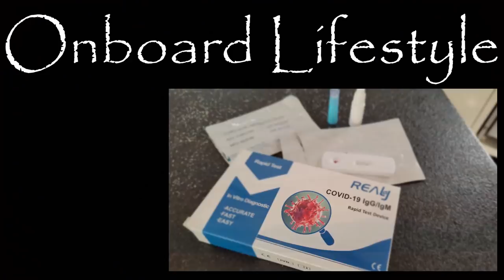Crew DOWN! What do we do now? - Onboard Lifestyle ep.193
On this week's episode of Onboard Lifestyle, we leave Chacala...and head towards Banderas Bay only for Emma to fall ill. Not know the severity of her condition, we install our isolation quarantine protocol onboard to ensure the rest of the crew does not get whatever she has. Come back next week to see as we make a decision on where to go in light of this turn of events. See you then!